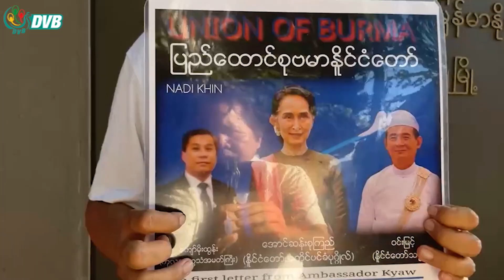မြန်မာသံအမတ်ကြီးအဖြစ် ဦးကျော်မိုးထွန်းကို ဆက်လက်ထားရှိရေး ဆန္ဒပြပွဲတွေ ပြုလုပ် - DVB News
ကမ္ဘာ့ကုလသမဂ္ဂဆိုင်ရာ မြန်မာသံအမတ်ကြီးအဖြစ် ဦးကျော်မိုးထွန်းကို ဆက်လက်ထားရှိရေး လူထု ထောက်ခံ ဆန္ဒပြပွဲတွေကို ပြည်တွင်းပြည်ပရှိ မြန်မာနိုင်ငံသားတွေက ပြုလုပ်နေကြပါတယ်